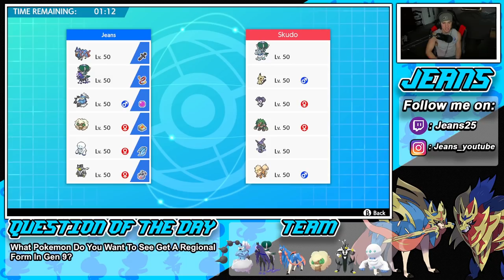DARMANITAN Makes This TEAM AMAZING! - Pokémon Sword and Shield Competitive Ranked Double Battles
Team Code: 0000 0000 MH56 0K

Team:
Calyrex-Shadow @ Focus Sash
Ability: As One (Spectrier)
Level: 50
EVs: 4 HP / 252 SpA / 252 Spe
Timid Nature
IVs: 0 Atk
- Astral Barrage
- Expanding Force
- Imprison
- Trick Room

Zacian-Crowned @ Rusted Sword
Ability: Intrepid Sword
Level: 50
EVs: 4 HP / 252 Atk / 252 Spe
Jolly Nature
- Behemoth Blade
- Close Combat
- Substitute
- Protect

Thundurus (M) @ Life Orb
Ability: Defiant
Level: 50
Jolly Nature
- Fly
- Wild Charge
- Superpower
- Protect

Whimsicott @ Eject Button
Ability: Prankster
Level: 50
Timid Nature
IVs: 0 Atk
- Tailwind
- Moonblast
- Taunt
- Helping Hand

Darmanitan-Galar @ Choice Scarf
Ability: Gorilla Tactics
Level: 50
Jolly Nature
- Icicle Crash
- Flare Blitz
- Superpower
- Rock Slide

Urshifu @ Choice Band
Ability: Unseen Fist
Level: 50
Jolly Nature
- Wicked Blow
- Close Combat
- Sucker Punch
- Rock Slide

Choice Scarf Darmanitan Team that we show off in Ranked Battles!

GAME INFO
Name: Pokemon Sword and Pokemon Shield
Developer: Game Freak
Publisher: The Pokemon Company, Nintendo
Platforms: Nintendo Switch
Release Date: November 14, 2019